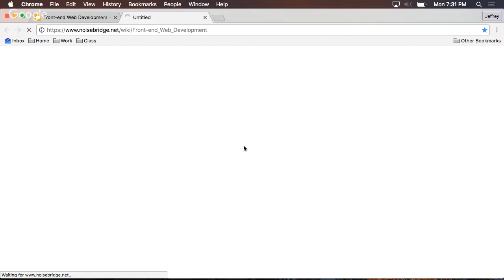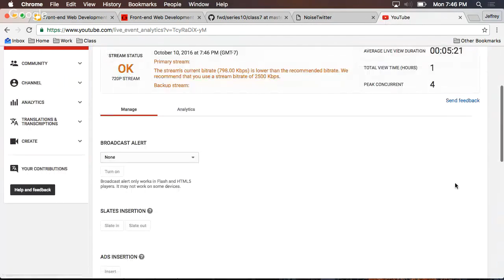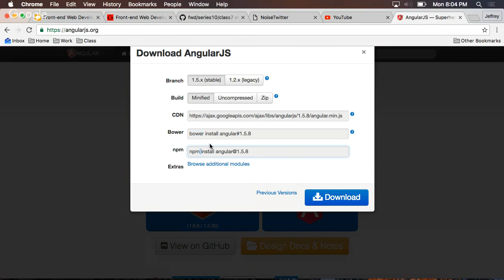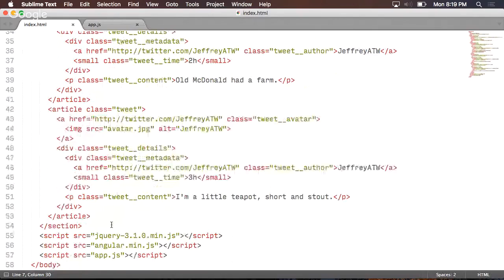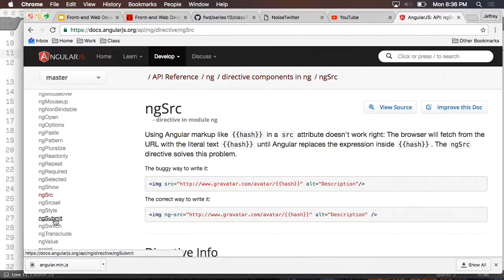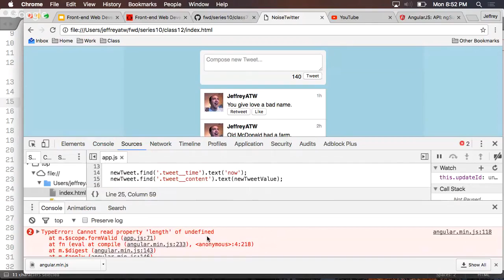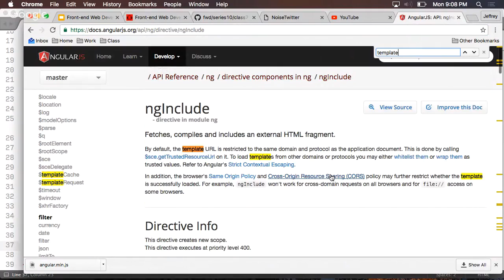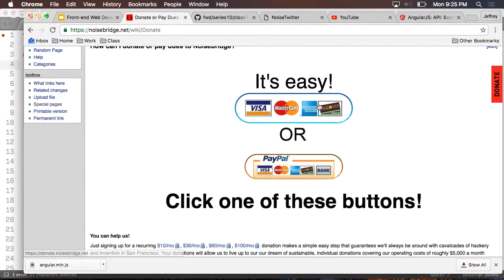Front end Web Development AngularJS